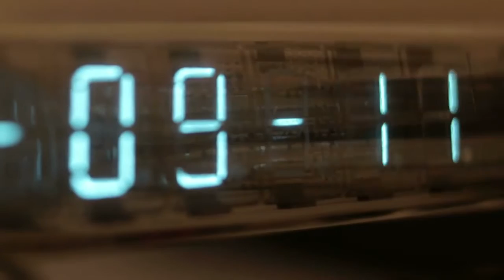Suzette Hamilton's Story: Surviving a Brain Aneurysm